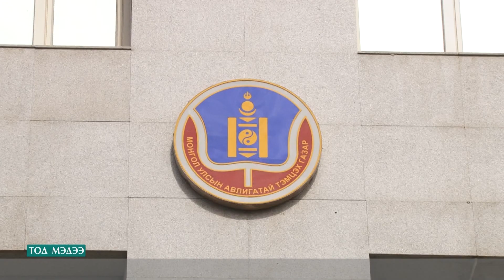Хуульчид Монголбанкны эрх бүхий албан тушаалтнуудыг авлига авсан байж болзошгүй гэж үзэж байна.